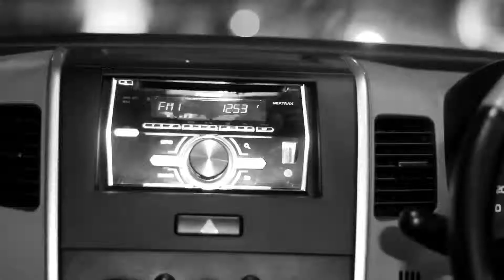Bridge Final v1